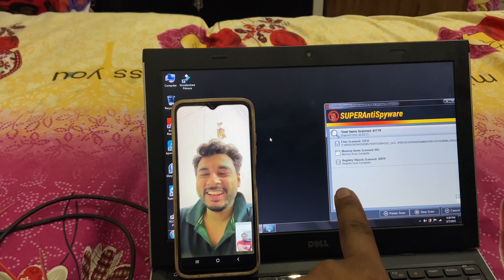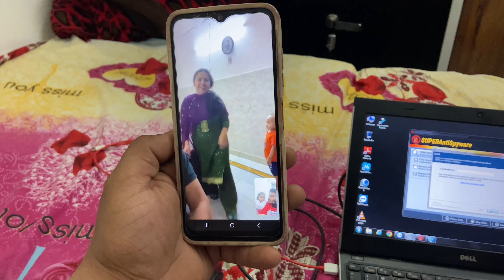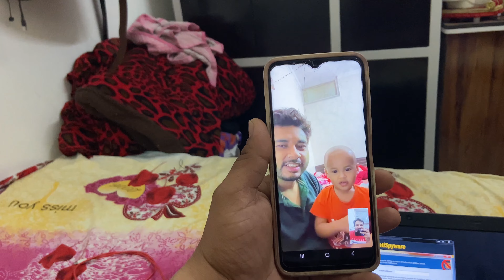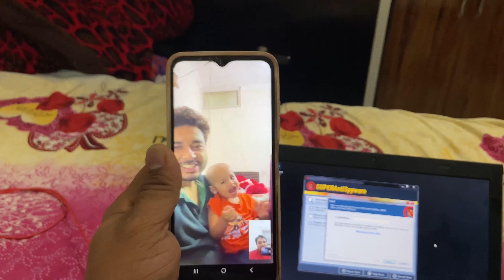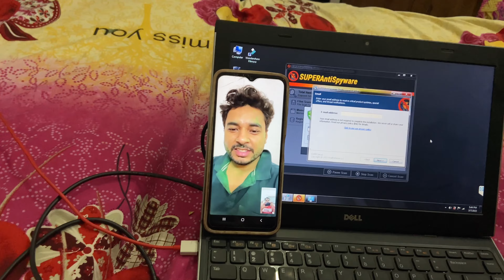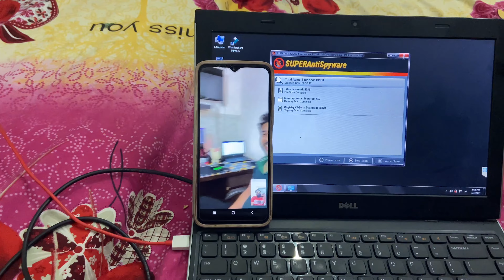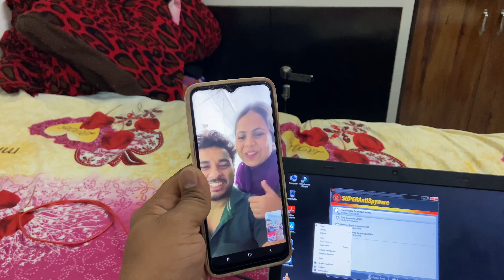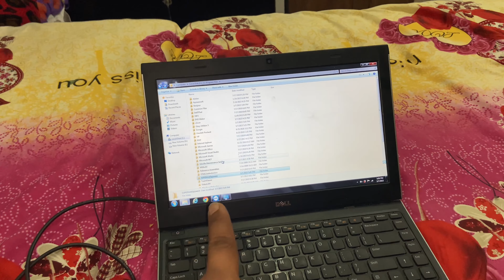Google Adsense pin aa gya || YouTube earning reveals 💵🤑@jatinshilpavlogs